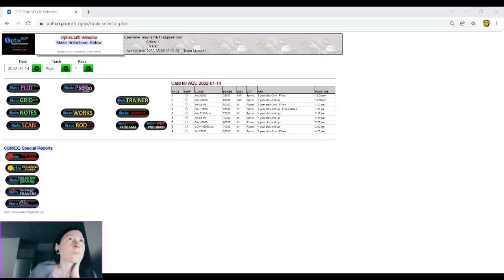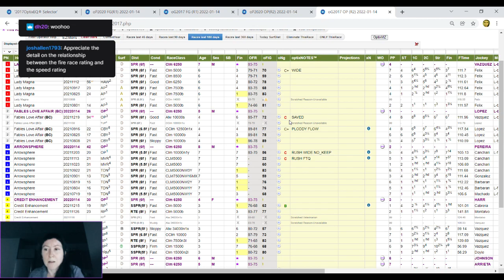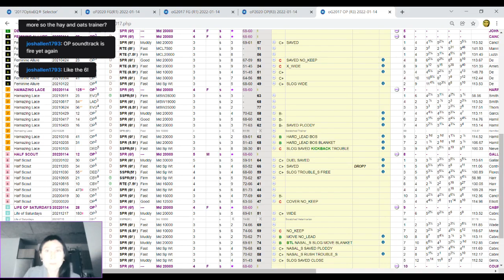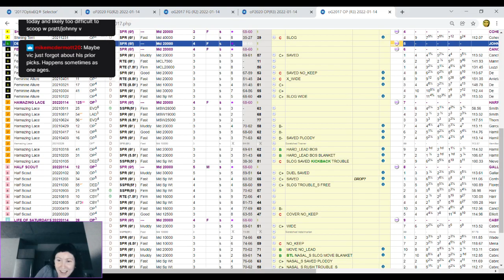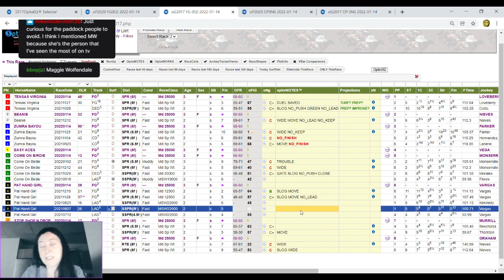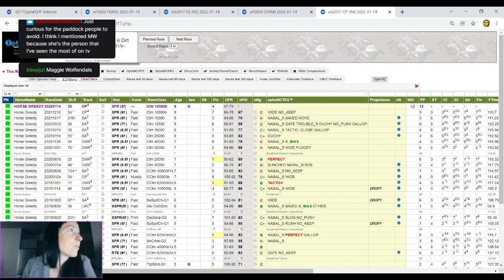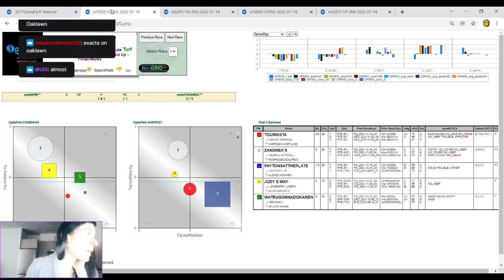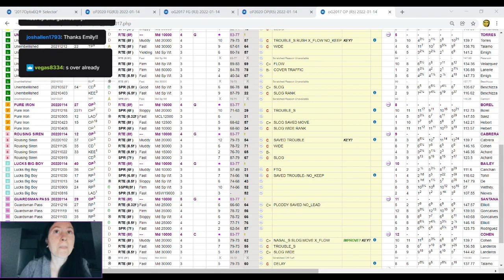HORSE RACING, Fairgrounds, Oaklawn Park!